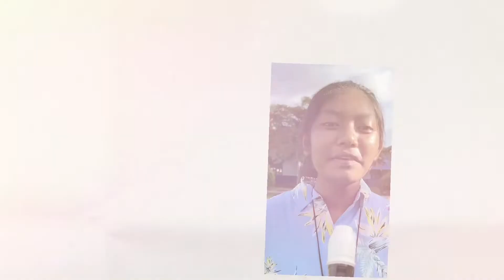Something Special Recorder Class